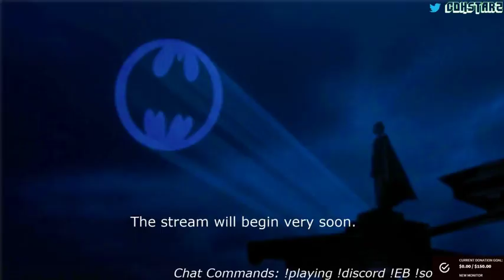Starz vs Sneaky Plants - Fallout New Vegas (Twitch Stream)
Gameplay begins at: 12:11

NOTE: I don't own nor claim any copyright of any music featured in this game or video.

Sometimes you want to shoot guns. Sometimes you want to do murders.  Sometimes you want to get dicked around by asshole plants.  In this video I do all these things.